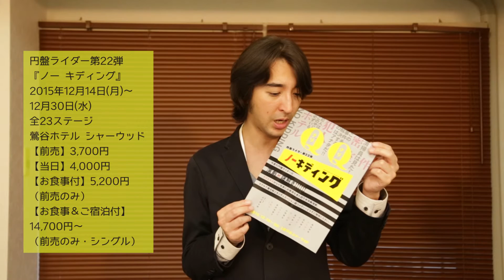ForActors12月号 vol 372「舞台〜後編〜」〜俳優 黒田勇樹〜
黒田勇樹

ForActorsは「芝居」に関する様々なゲストをお呼びしインタビュー形式のコンテンツです。

今月のゲストは俳優の黒田勇樹さんです。
0歳の頃からモデルとしてデビュー。
その後、子役として活躍し、一度、俳優を引退。
現在は役者業だけでなく、多岐にわたる活動をされています。

12月号vol 372のテーマは「舞台〜後編〜」です。
引退から芝居を再開するきっかけとなった舞台や結成したユニット、劇団まで、怒涛の2年間についてお話をさせていただきました。